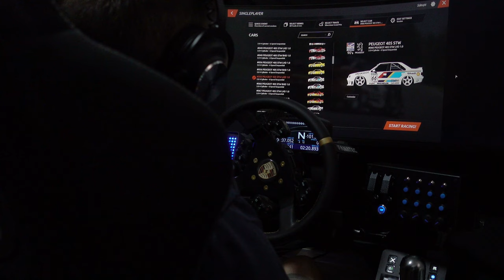RF2 MOD BTCC 90'S : PEUGEOT A L'HONNEUR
Salut,

nouveau Mod excellent sur RF2 par Cyril

Vous l'avez testé???

🎮 PS5

🚁DJI AVATA